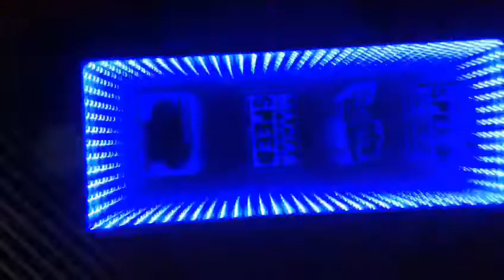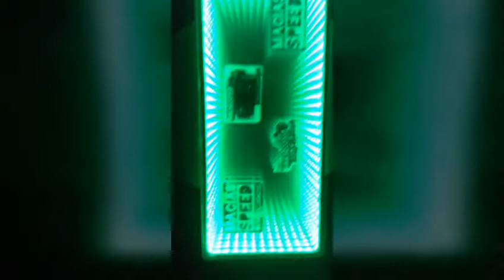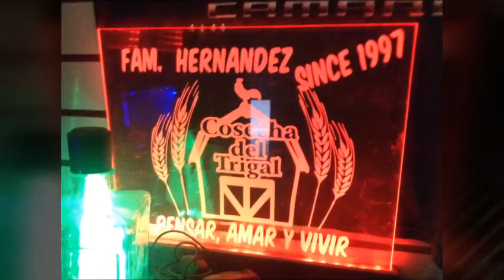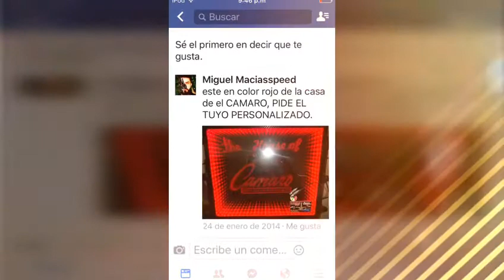ESPEJO INFINITO 3 MACIASSPEED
De venta y entrega a todo mexico